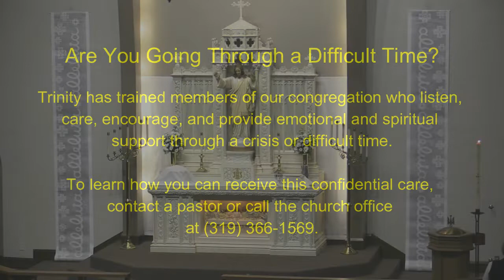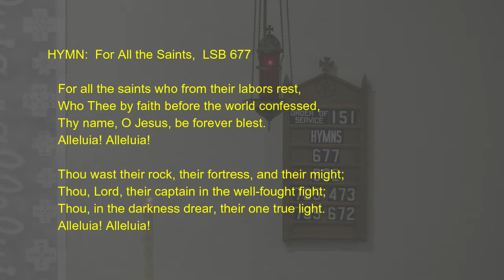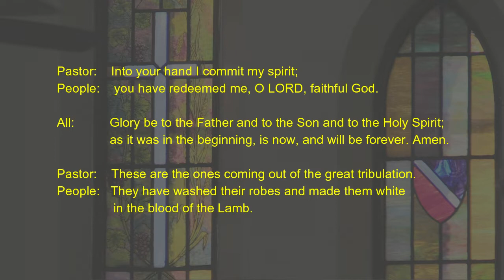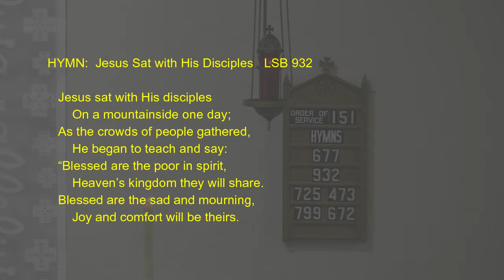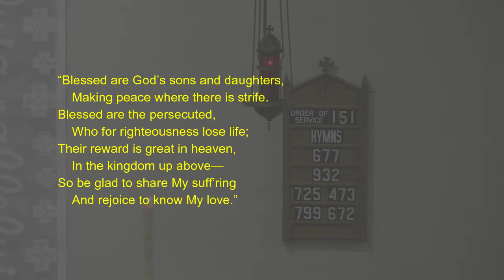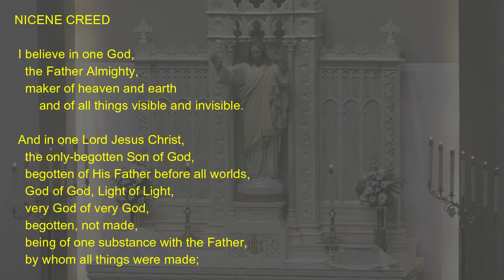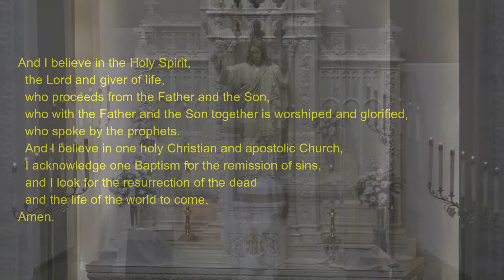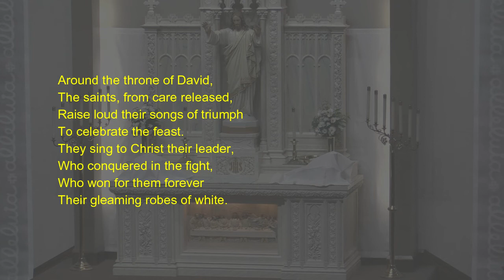Trinity Lutheran Worship, 11-7-2021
Liturgy. Pastor Ted Groth
Sermon. Pastor Doug Francik

HYMN:    For All the Saints,  LSB 677

INTROIT:    Psalm 31:1, 3, 5; antiphon: Revelation 7:14b

                Pastor:    These are the ones coming out of the great tribulation.
                People:    They have washed their robes and made them white

                Pastor:     In you, O LORD, do I take refuge;  let me never be put
                                to shame;
                People:    in your righteousness deliver me.

                Pastor:    For you are my rock and my fortress;
                People:    and for your name’s sake you lead me and guide me.

                Pastor:    Into your hand I commit my spirit;
                People:    you have redeemed me, O LORD, faithful God.

                All:          Glory be to the Father and to the Son and to the Holy Spirit;

READING:   Revelation 7:9-17

EPISTLE:    1 John 3:1-3

HYMN:    Jesus Sat with His Disciples   LSB 932

SERMON:    “Blessed Indeed”   Matthew 5:1-12

        NICENE CREED

              and of all things visible and invisible.

         And in one Lord Jesus Christ,
            the only-begotten Son of God,
            begotten of His Father before all worlds,
            God of God, Light of Light,
            very God of very God,
            begotten, not made,
            being of one substance with the Father,
            by whom all things were made;
            who for us men and for our salvation came down from heaven
            and was incarnate by the Holy Spirit of the virgin Mary
            and was made man;
            and was crucified also for us under Pontius Pilate.
            He suffered and was buried.
            And the third day He rose again according to the Scriptures
              and ascended into heaven
            and sits at the right hand of the Father.
            And He will come again with glory to judge both the living and the dead,
            whose kingdom will have no end.

        And I believe in the Holy Spirit,
            the Lord and giver of life,
            who with the Father and the Son together is worshiped and glorified,
            who spoke by the prophets.
            And I believe in one holy Christian and apostolic Church,
            I acknowledge one Baptism for the remission of sins,
            and I look for the resurrection of the dead
            and the life of the world to come.
         Amen.

        LORD’S PRAYER

         Amen.

HYMN:    Jerusalem the Golden,  LSB 672

During this time of Social Distancing, a reminder that
on-line giving is available through the Trinity Lutheran